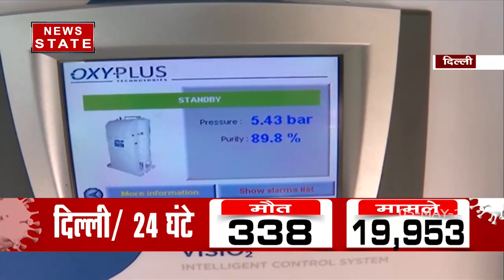Oxygen Crisis: फ्रांस की मदद से दिल्ली के संजय गांधी अस्पताल में लगा ऑक्सीजन प्लांट, देखें रिपोर्ट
News State Apps डाउनलोड करें:
Download Android and iOS Apps for more updates: